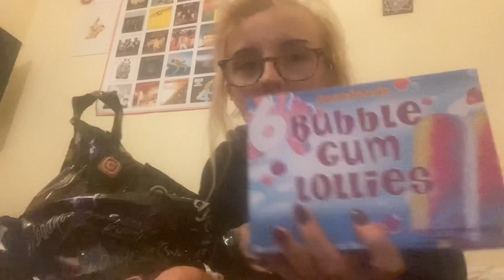WEEKLY VLOG #3 | Last Full Week of Work Before my Holiday